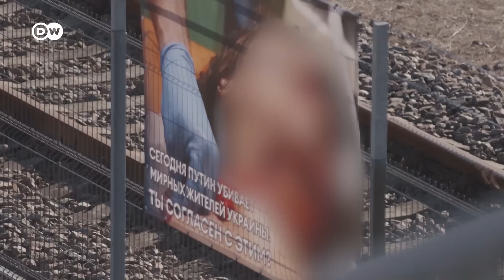Região estratégica para a Otan teme invasão russa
Os Estados bálticos temem uma guerra contra a Rússia. E se Moscou assumir o controle do Corredor de Suwalki, Lituânia, Letônia e Estônia ficariam praticamente isoladas dos outros aliados da Otan. A fronteira da Rússia com esses países, além disso, tem 1.400 quilômetros.